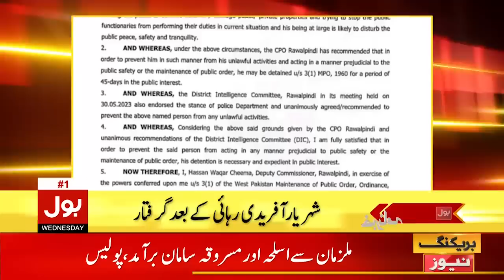Shehbaz Sharif Contact To Nawaz Sharif | BOL News Headlines At 7 AM | PTI Vs PMLN